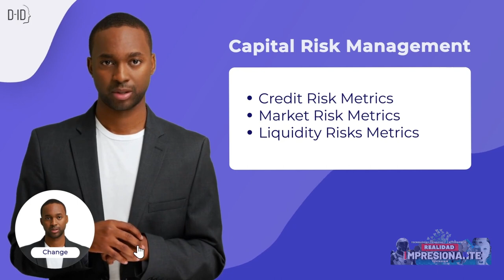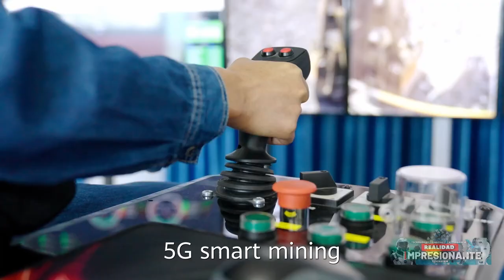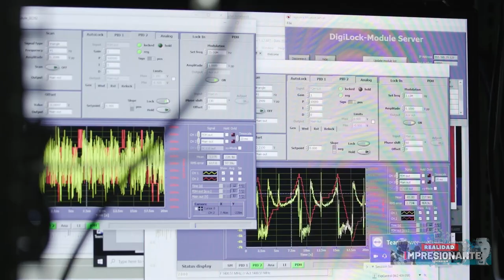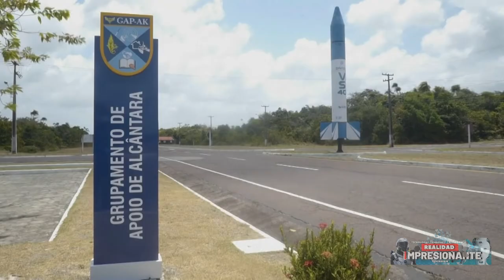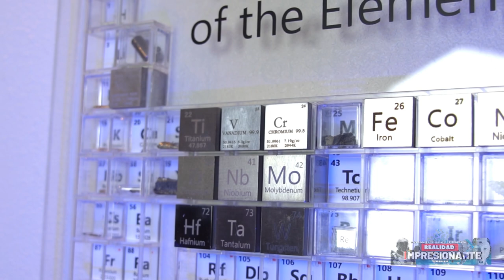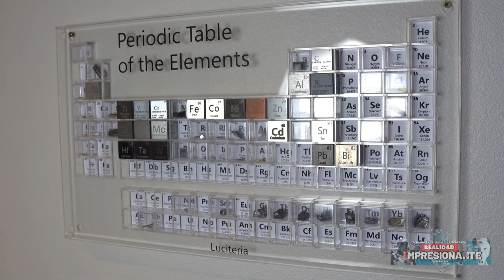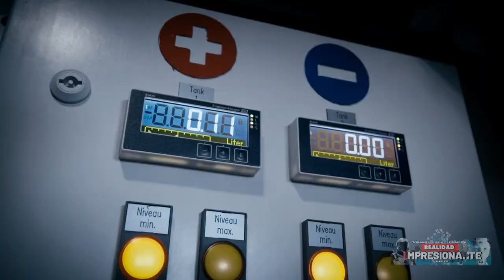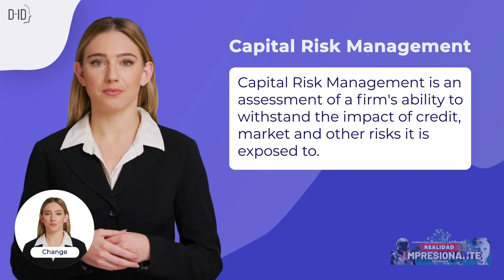Se creó el material más resistente del mundo | Se estudió base de Alcântara para ascensor espacial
Brasil articula un consorcio internacional para construir un ascensor espacial, Huawei 5G permite la producción minera inteligente sin humanos en el sitio, Amazon presenta Aquila, una computadora cuántica de átomos neutros, Los científicos han descubierto la aleación de metal más resistente en la tierra, Coche eléctrico impulsado por agua va de 0 a 100 km/h en 2,5 segundos, Israel pretende hacer indistinguibles a los humanos virtuales de los reales, la Policía Federal de Brasil usó un arma antidron durante la toma de posesión del actual presidente del país, estas son las novedades de las nuevas tecnologías que estar en este episodio y eso es lo que vamos a ver en el video de hoy...

00:00 TecNews Impresionante Realidad
01:06 Huawei 5G potencia la producción de minería inteligente sin humanos en el sitio
03:48 Amazon presenta Aquila, una computadora cuántica de átomos neutros
05:44 Brasil articula consorcio internacional para construir un ascensor espacial
08:52 Los científicos descubrieron la aleación de metal más fuerte en la tierra
11:58 Coche eléctrico propulsado por agua pasa de 0 a 100 km/h en 2,5 segundos
13:14 Israel pretende hacer que los humanos virtuales sean indistinguibles de los reales
15:08 La Policía Federal de Brasil utilizó un arma antidron durante la toma de posesión del actual presidente del país